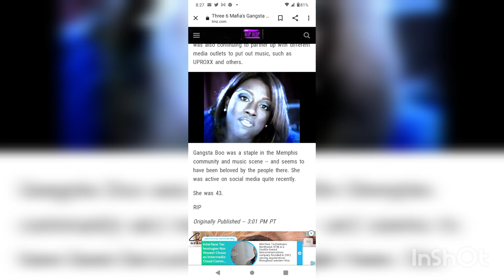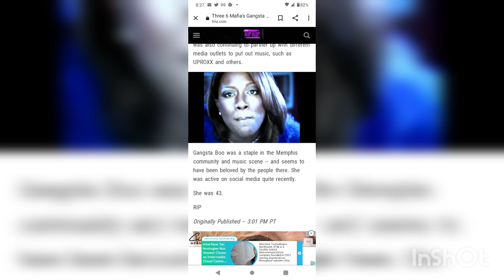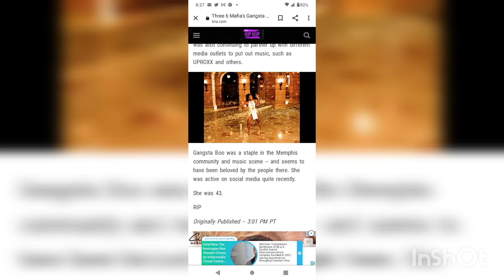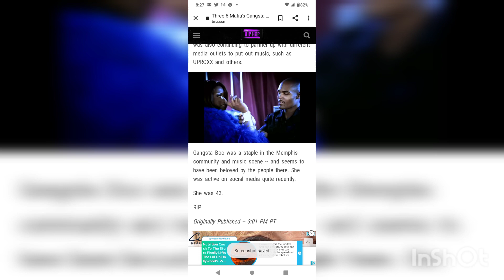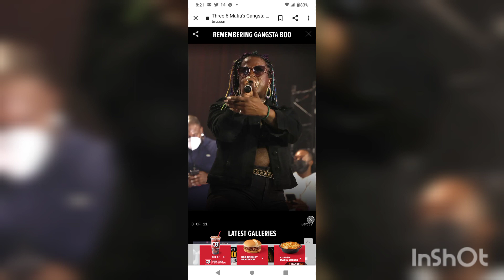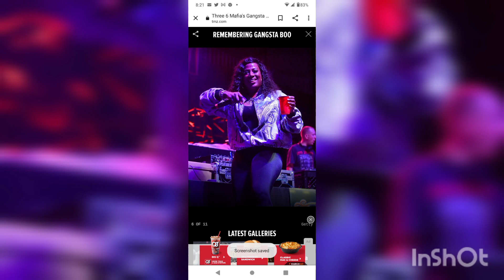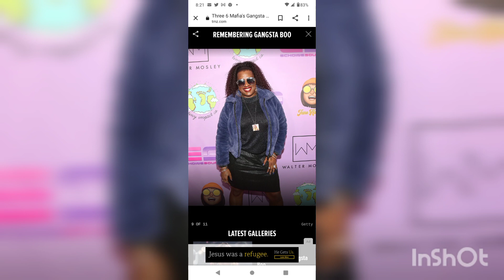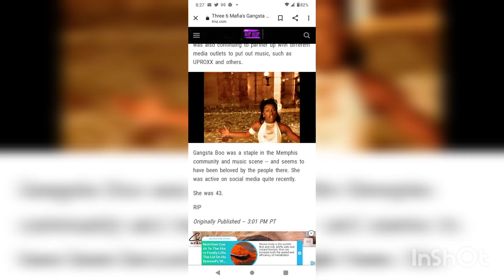Rap Artist Gangsta Boo From The Group 3SixMafia Dead At 43 Prays Go Out To Her Family